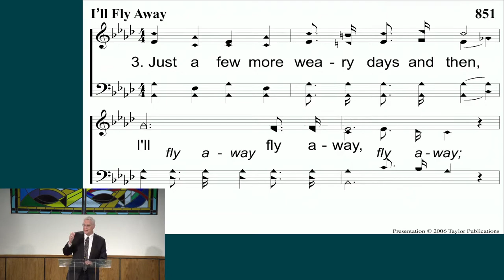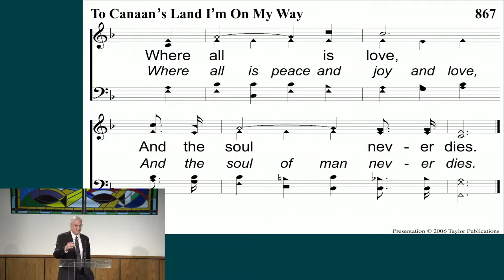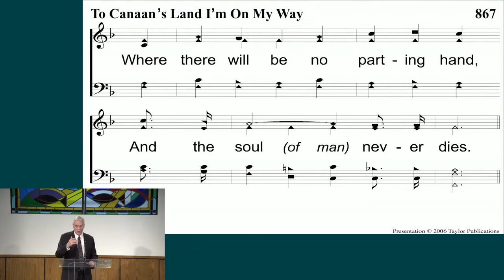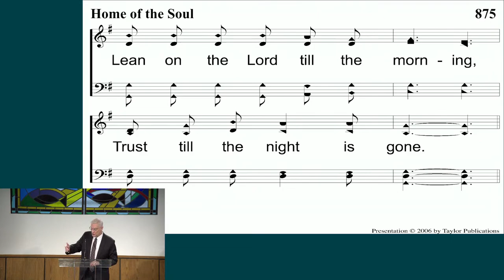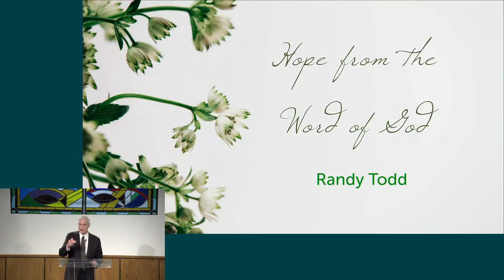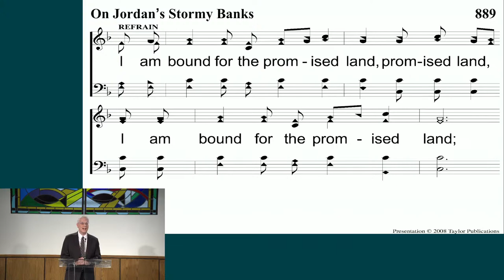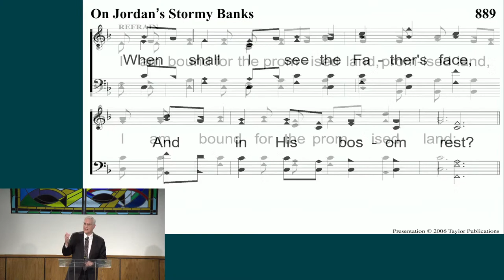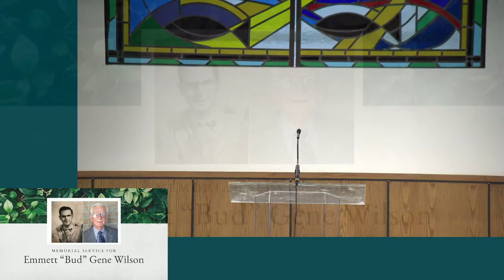Bud Wilson Memorial Service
Watch us live on Facebook or YouTube!